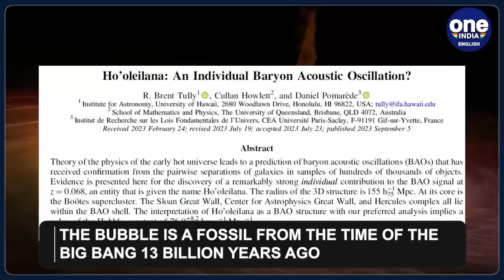Ho'oleilana: First 'bubble of galaxies' 10,000 times wider than Milky Way discovered | Oneindia News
A team of international astronomers have discovered the first “bubble of galaxies”...an unimaginably huge cosmic structure measuring one billion light-years across that is thought to be a fossilised remnant from just after the Big Bang. The bubble is 10,000 times wider than the Milky Way galaxy, according to the scientists who made the discovery and published their findings this week. They say that this phenomenal bubble is a fossil from the time of the Big Bang 13 billion years ago, when the universe was formed. It dwarfs many of the largest known structures, such as the Sloan Great Wall and Bootes supercluster, which actually form part of this bubble. The bubble is centred approximately 820 million light-years from our own galaxy, in what astronomers call the nearby universe.